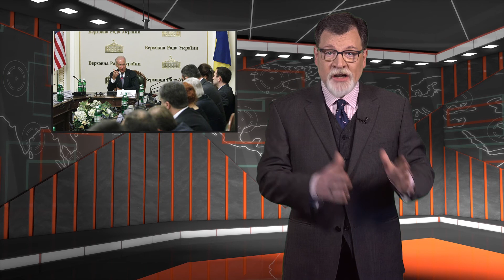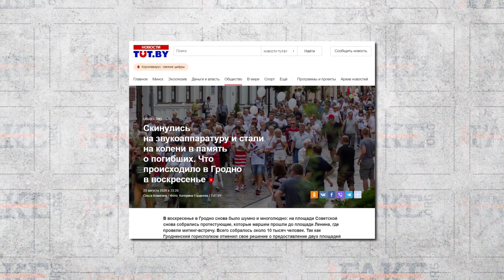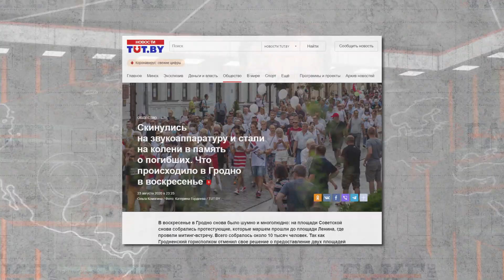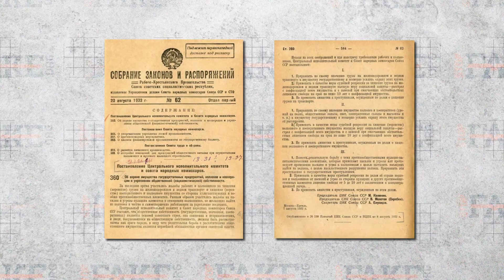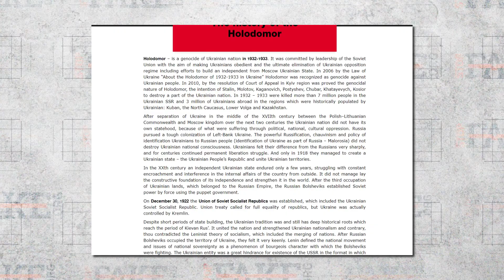Biden Rules Ukraine: StopFakeNews with Marko Suprun (No. 299)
Fake: Biden sits in Ukrainian President’s chair giving orders. Belarus protesters paid for demonstrating. Soviet law of 5 spikelets did not kill people, but protected socialist property from theft.